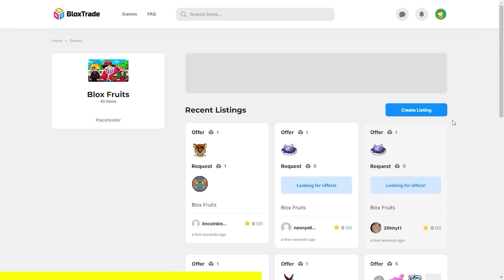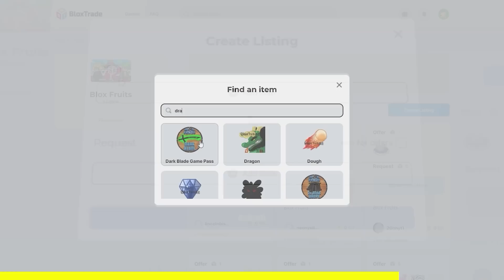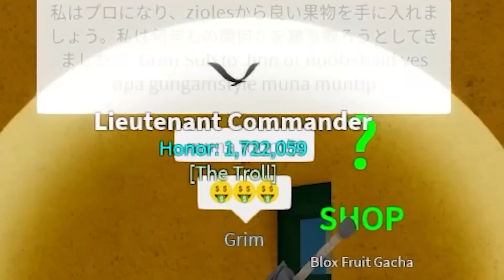Highest Fruit Spin Gets DARK BLADE..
check this cool site out